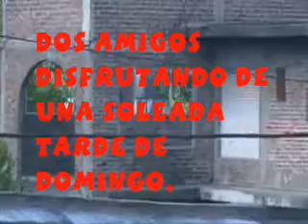Walter y Juancito